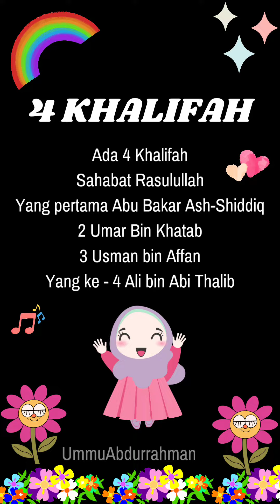Lagu 4 KHALIFAH | Ice breaking#lagu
Lagu 4 KHALIFAH | Ice breaking